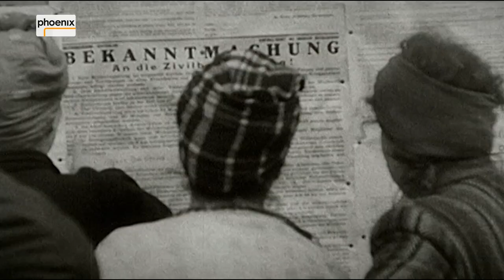Stunde Null - Gesichter des Krieges "Stefan Doernberg, Leutnant der Roten Armee"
Als jüdischer Deutscher floh er 1935 mit seinen Eltern vor den Nationalsozialisten und kehrt nun als sowjetischer Offizier mit der vorrückenden Roten Armee in seine Heimatstadt Berlin zurück.